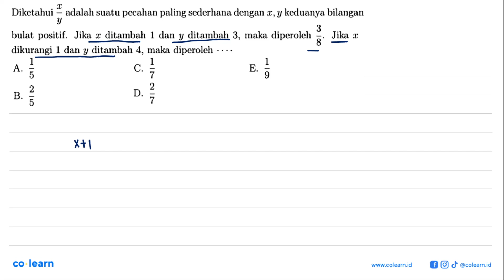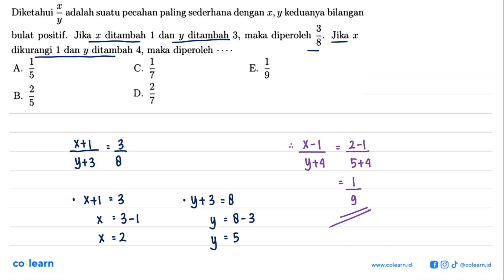Diketahui x/y adalah suatu pecahan paling sederhana dengan x, y keduanya bilangan bulat positif...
Diketahui x/y adalah suatu pecahan paling sederhana dengan  x, y  keduanya bilangan bulat positif. Jika x ditambah 1 dan y ditambah 3, maka diperoleh 3/8. Jika x dikurangi 1 dan y ditambah 4, maka diperoleh  ...

Topik atau Materi: Mensubstitusi Bilangan pada Bentuk Aljabar - OPERASI DAN FAKTORISASI BENTUK ALJABAR - ALJABAR - Matematika Kelas 7 SMP -

00:00 : Bedah Soal
01:00 : Konsep, rumus dan pengertian Mensubstitusi Bilangan pada Bentuk Aljabar
01:18 : Langkah penyelesaian soal
01:32 : Jawaban akhir
02:02 : Penutup